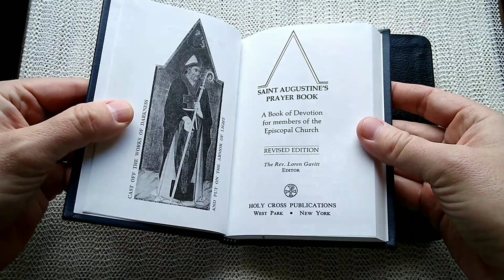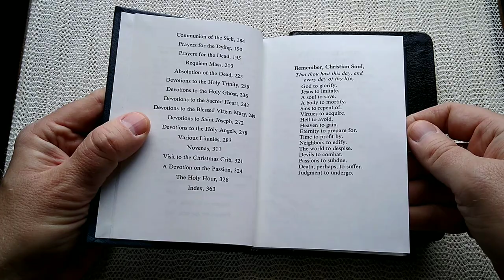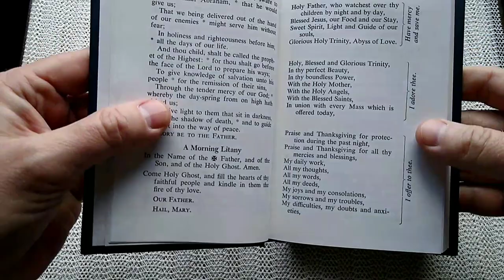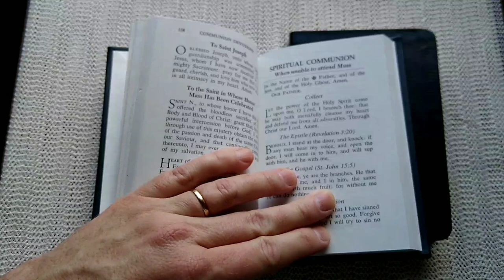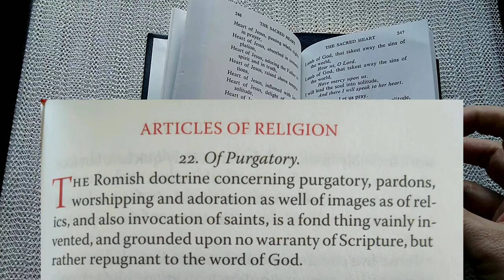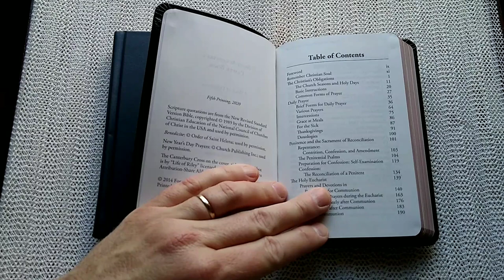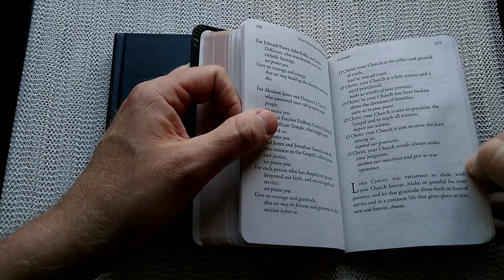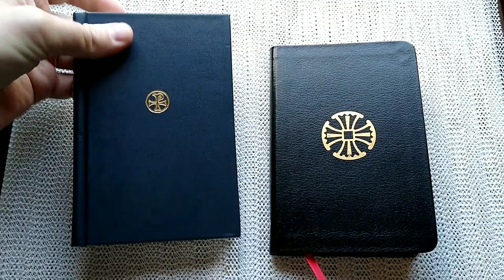Saint Augustine's Prayer Book: an overview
A quick tour through two different editions of the Saint Augustine's Prayer Book. The older was published by Holy Cross Publications, and the newer by Forward Movement. Both books are published for use of Episcopalian worshipers in private devotions. Both books are decidedly Anglo-Catholic.